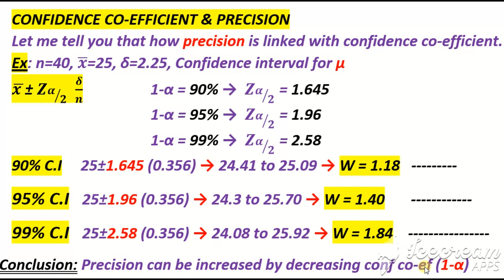Confidence level vs Precision😳 with numerical example✍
In this video i have discussed very imp issue regarding precision of CONFIDENCE INTERVAL.